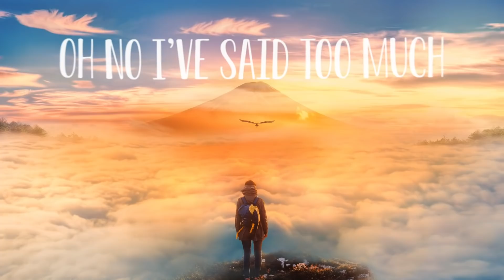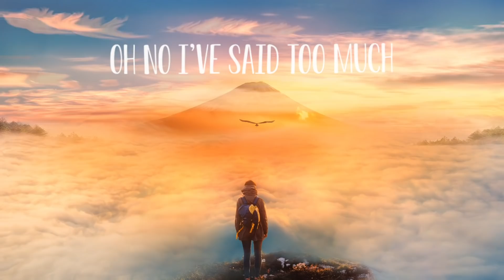Koni, Devan & Tom Bailey - Losing My Religion (Lyrics)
🎤  Lyrics:
Oh, life is bigger
It's bigger
Than you and you are not me
The lengths that I will go to
The distance in your eyes
Oh no, I've said too much
I set it up
That's me in the corner
That's me in the spotlight
Losing my religion
Trying to keep up with you
And I don't know if I can do it
I haven't said enough
I thought that I heard you laughing
I thought that I heard you sing
I think I thought I saw you try
Every whisper
Of every waking hour
I'm choosing my confessions
Trying to keep an eye on you
Like a hurt lost and blinded fool, fool
Consider this
Consider this
The hint of the century
Consider this
The slip that brought me
To my knees failed
What if all these fantasies
Come flailing around
Now I've said too much
But that was just a dream
That was just a dream
Losing my religion
Try, cry
Why try?
That was just a dream, just a dream, just a dream
Dream